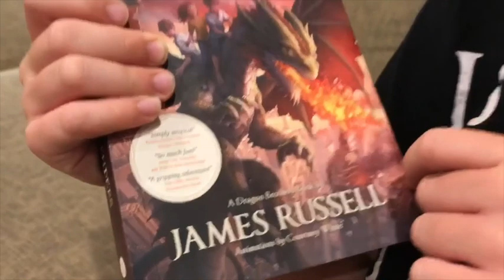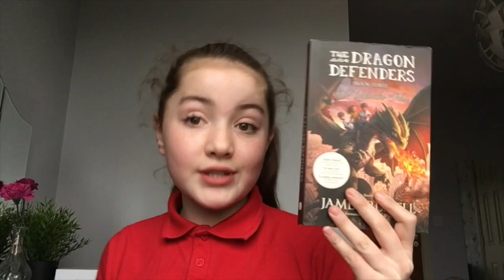What kids think of the Dragon Bros Books!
I've had some awesome video reviews from children who love The Dragon Brothers Books over the years, so I finally got around to putting them together in a little video. Thanks to all who contributed!